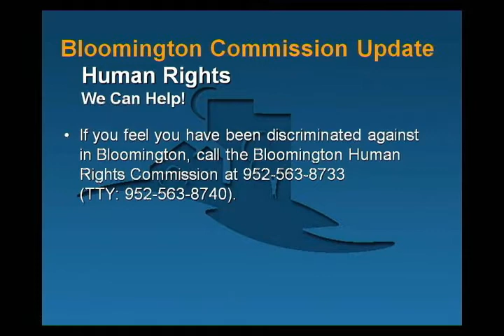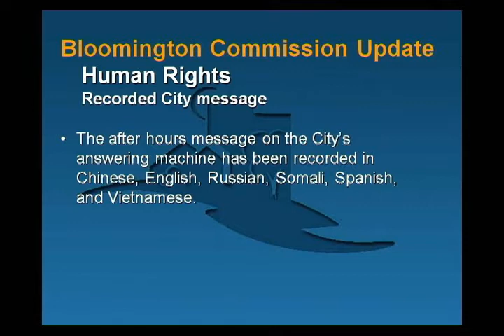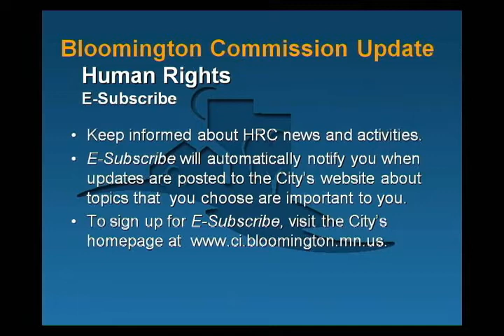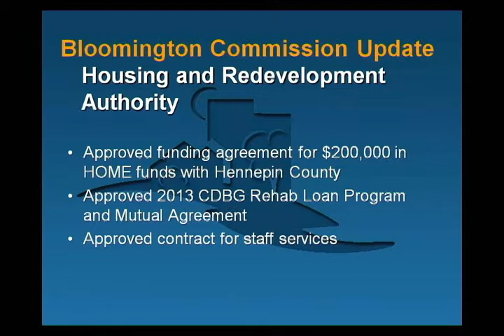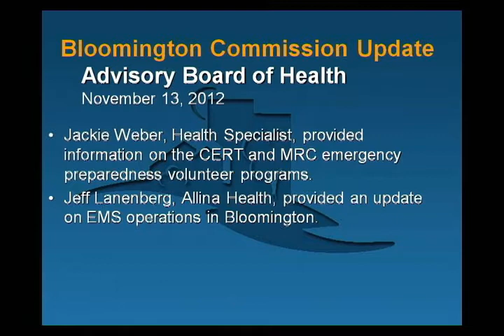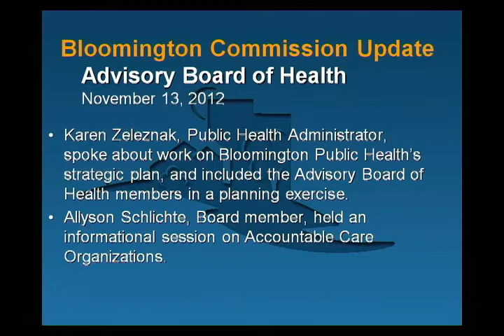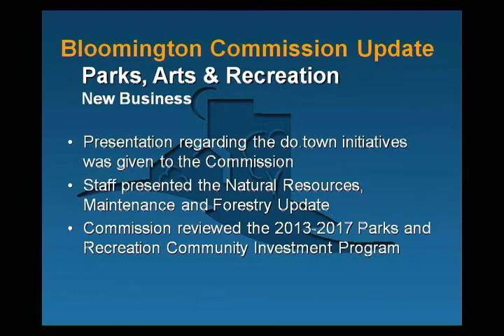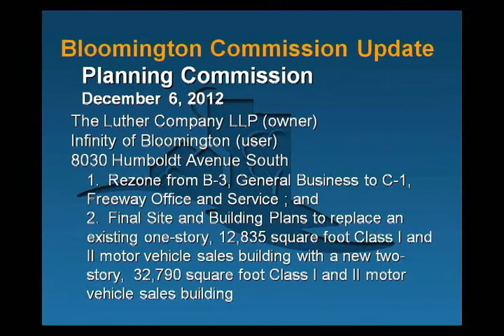Commission Updates: December 2012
Produced by the Communications Division for Cable TV Channel 14, this video contains updates from the City's commission meetings.